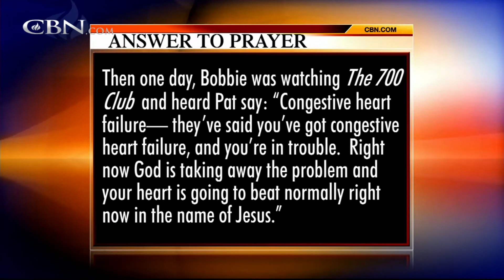Praying For Your Needs: November 4, 2014